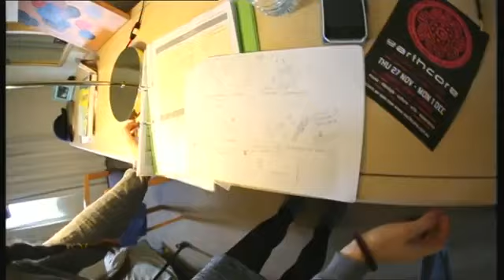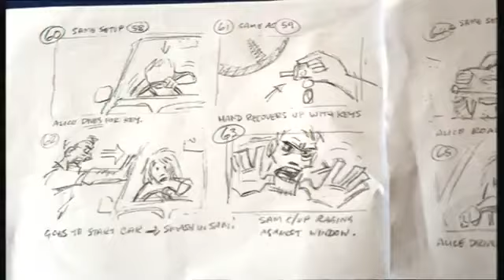Foxtel Street TV